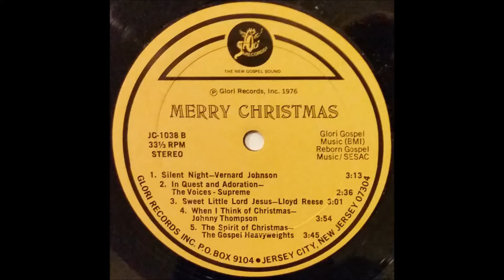In Quest And Adoration (1976) The Voices-Supreme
track B2 on Merry Christmas from Glori Records (Glori 1038)